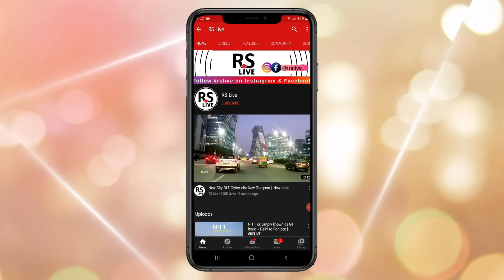WDFC Haryana Update | rslive | 4K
The Western Dedicated Freight Corridor or WDFC is a 1,506 km long, under-construction broad gauge freight corridor in India. It will connect Dadri in Uttar Pradesh (near Delhi) with Jawaharlal Nehru Port in Navi Mumbai, Maharashtra. The corridor is being built by the Dedicated Freight Corridor Corporation of India Limited (DFCCIL), a public-sector unit (PSU) under the Ministry of Railways and would be electrified with double-line operation. The Western DFC entails a new single-line branch from Prithla in Palwal district to Tughlakabad in Delhi, running parallel to the existing New Delhi–Faridabad–Palwal railway line.

The Western DFC is exclusively for transporting freight at higher speeds with increased load carrying capacity. The main freight commodities include fertilizers, food grains, salt, coal, iron, steel and cement. It uses Flash Butt Welded head-hardened (HH) 250 metre long rails with axle load capacity of 25t on tracks and 32.5t on bridges, compared to the existing 22.9t to 25t axle load used on Indian Railway tracks. The line will support freight trains reaching 1,500 m (4,900 ft) length, pulled by high-power WAG12 electric locomotives and running at speeds greater than 100 km/h (62 mph). The tracks will be entirely grade-separated and have a generous loading gauge of 3,660 mm (12 ft 1⁄8 in) width and 7,100 mm (23 ft 3+1⁄2 in) maximum height allowing for the double-stacked shipping container on flatcars to be transported, in contrast to wellcars used in other countries for double-stack rail transport.[2] This allows for single trains to have a 400-container capacity. Trains will have radio communications and GSM-based tracking – a first in the Indian railway sector.